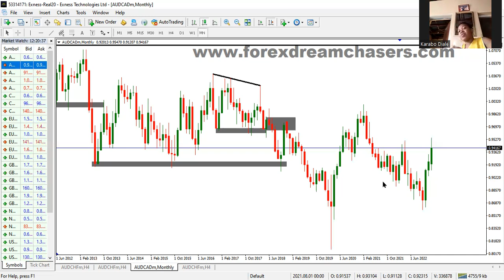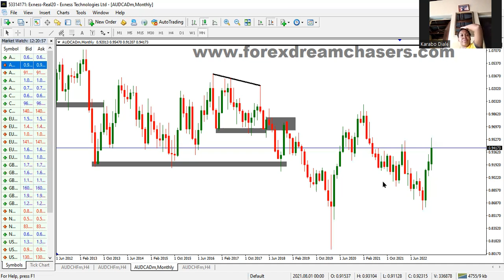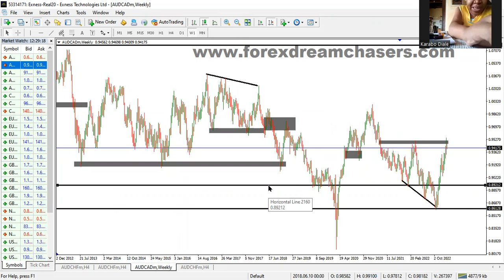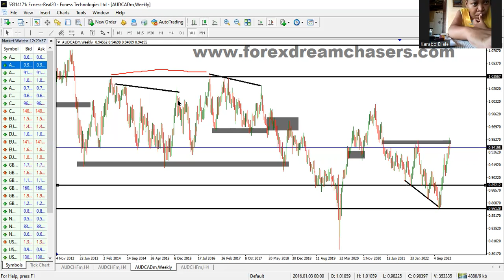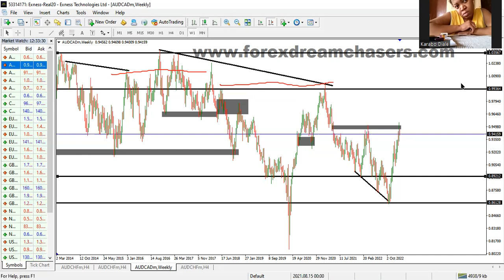This is how you approach Support and Resistance|| Avoid losses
My videos are based on the market that means I will cover anything in the market